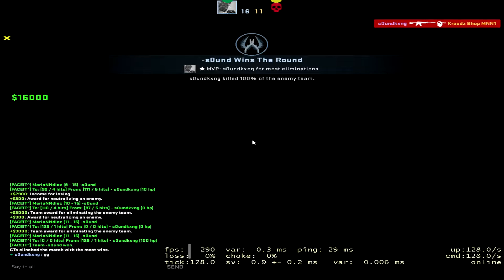1vs1 meci vs s0undkxng - Concurs hosted by JaxiTv ($150)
Premiile: locul 1 - $150 ; locul 2 - $50 ;

In "Round 32" am fost scos din concurs de s0und dar nu-i problem, revenim la urmatorul concurs in Forta!

☑️ I stream only for fun!

       👍🏼 SETUP

Desktop Performance

CPU: AMD Ryzen 7 3800x 8-Core Processor 3.89 GHz ;
GPU: RTX 2070 SUPER OC 8 GB ;
RAM: 16GB ;
HDD: 1 T ;
Operating System: Windows 10 x64 ;

🎧 Gaming Gear & Monitors 📺

Monitor: ViewSonic (144Hz) ;
Seat: Gaming Red ;
Microphone: Hyper X (headset) ;
Keyboard: Trust GTX ;
Headphone: Hyper X ;
Mouse: Hyper X Gaming ;
Mousepad: Hyper X ™ ;